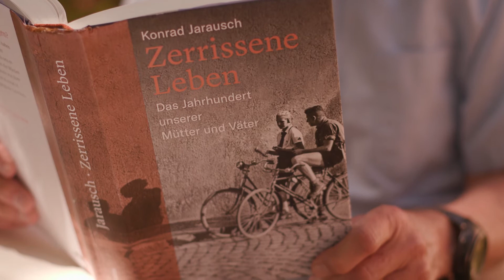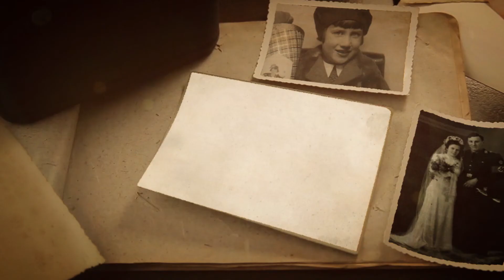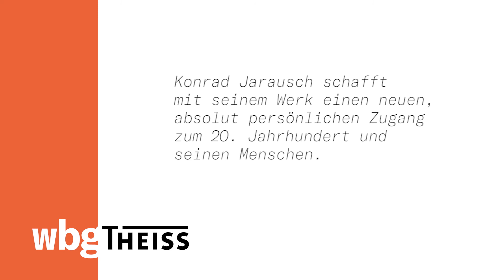Konrad Jarausch ›Zerrissene Leben‹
Sie sind in der Weimarer Republik geboren, im »Dritten Reich« aufgewachsen, waren in den Zweiten Weltkrieg und den Holocaust verwickelt, mussten ihr Leben in Ost und West nach dem Krieg neu finden. Im Spiegel der Schicksale von über 80 »ganz normalen« Deutschen eröffnet Konrad Jarausch einen sehr persönlichen Zugang zur Geschichte des 20. Jahrhunderts.